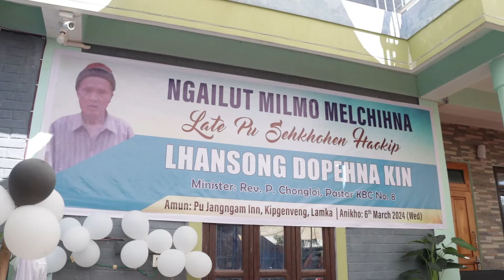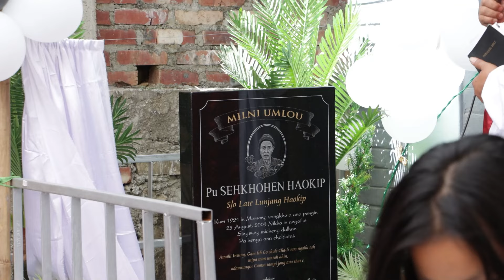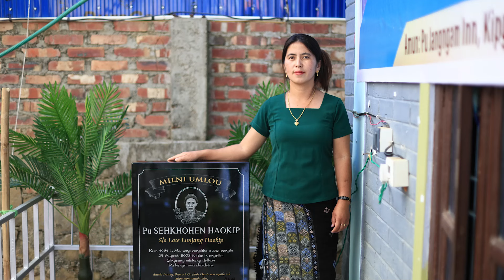PU SEHKHOHEN HAOKIP | HETJINGNA JANGLUM SONG HONNA KIN | 06/03/2024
PU SEHKHOHEN HAOKIP
HETJINGNA JANGLUM SONG HONNA KIN

Amun: Pa Jangngam Haokip Inn, Kipgen Veng
Anikho: 06/03/2024
Aphat: 11:00 AM

Kinthempu:
Rev. Dr. P. Chongloi
Pastor, KBC Gambih No.8